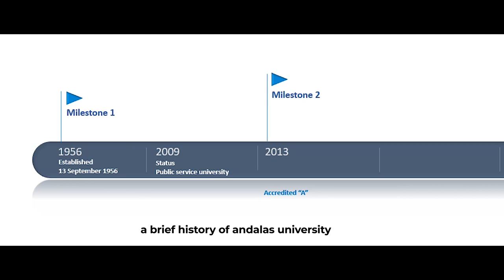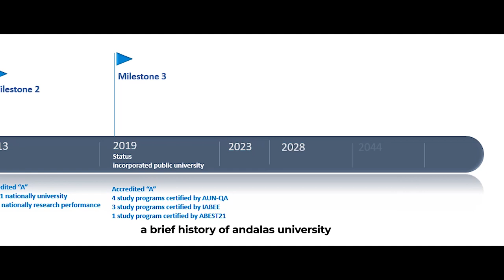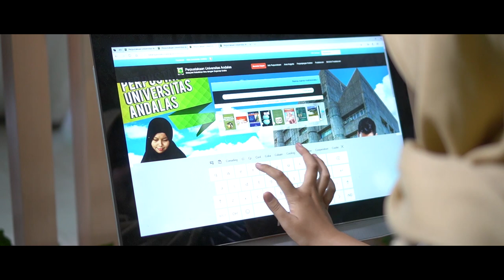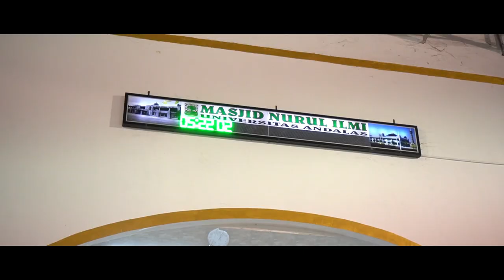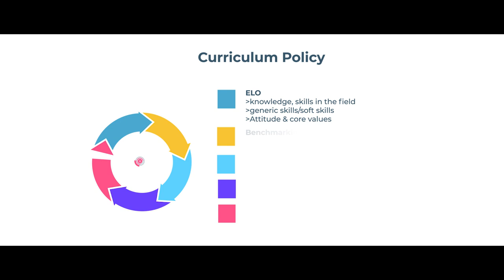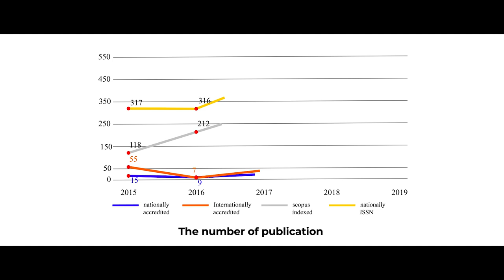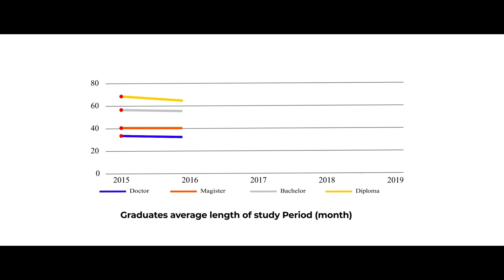Profil Universitas Andalas